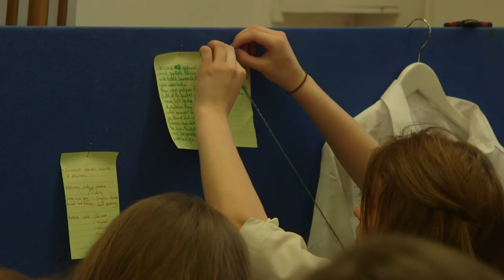'Fashioning Science' Outline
'Fashioning Science' event took place at Galashiels Academy, Galashiels in 2015. The event aimed to investigate the links between fashion and science by focusing on a range of different themes related to sustainability, ethics and environmental concerns. The event was interactive, hands-on and introduced pupils to some of the important issues in the fashion and textiles industries today. It also gave pupils an insight into possible career paths related to these subjects.

In this video Lindy Richardson, Textiles Programme Director at the Edinburgh College of Art introduces the event.